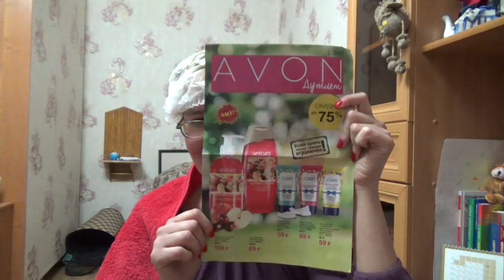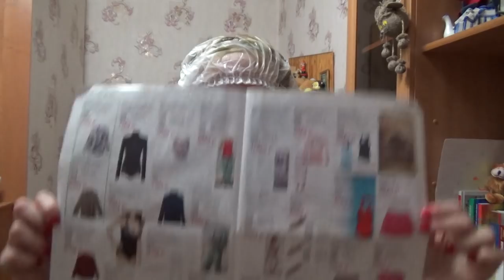заказ AVON по 3 каталогу 2019, ENCANTO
Если хотите мне что-то прислать или написать письмо::
152616, Ярославская обл, г. Углич,  Косырева Ольга Игоревна, до востребования ;-)